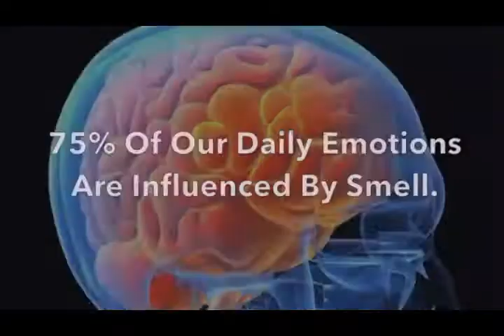Maurice Info -[Vidéo Reportage] Un salon de coiffure à Passe'r'elles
Une actualité par heure - Maurice Info -[Vidéo Reportage] Un salon de coiffure à Passe'r'elles